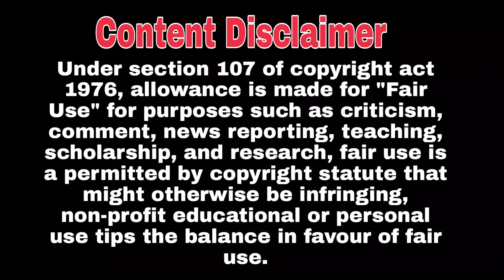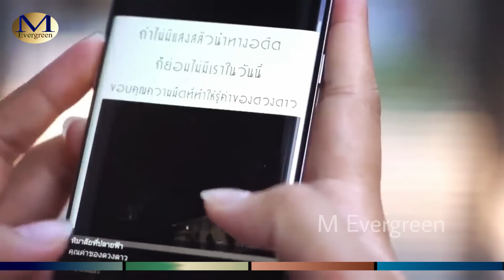She is ready to marry his brother but he won't let her marry || Indian boy Thai girl drama part 8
Indian boy Thai girl drama in hindi. Indian boy Thai girl drama explained in hindi.
Indian boy Thai girl drama explanation in hindi.